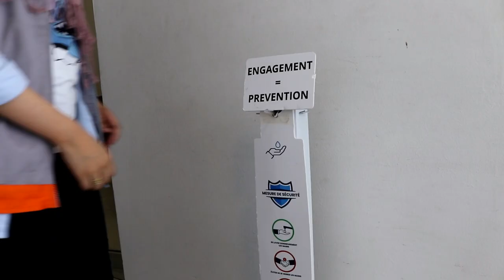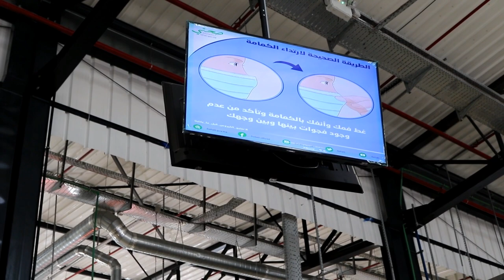شركة " Xiezhong " بالقنيطرة تقوم باجراءات صارمة لحماية عمالها من فيروس كورونا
شركة XIEZHONG morocco